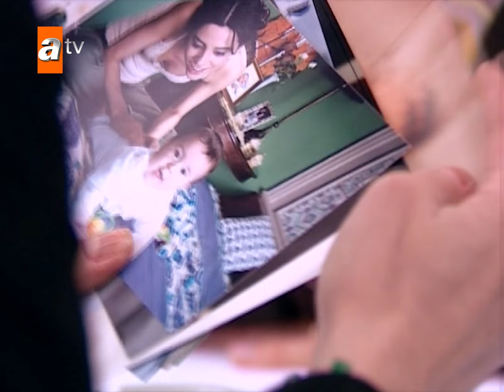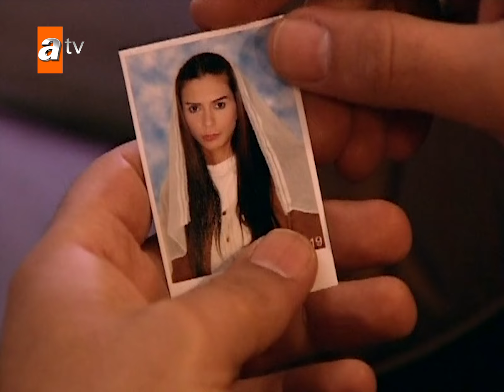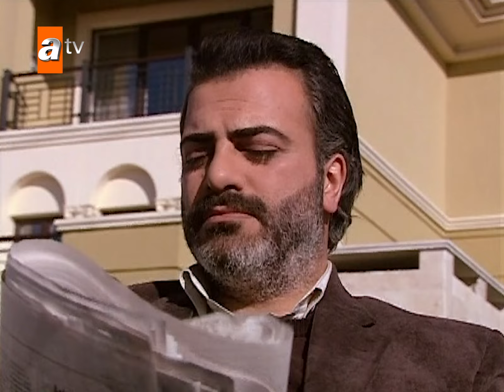Sila - Capítulo Exclusivo 33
Para ver Sila - Capítulo Exclusivo 34: 👉